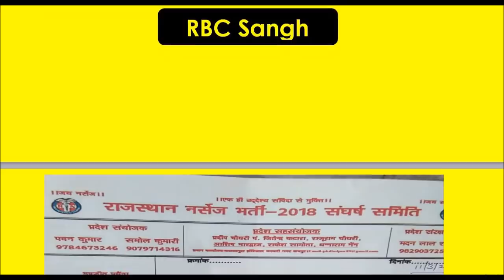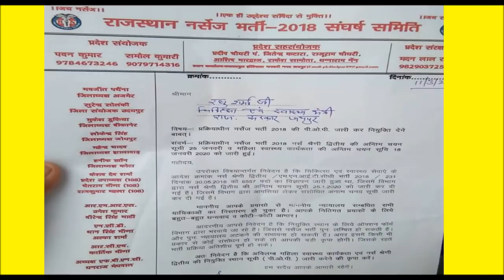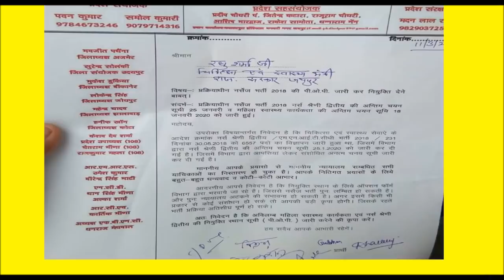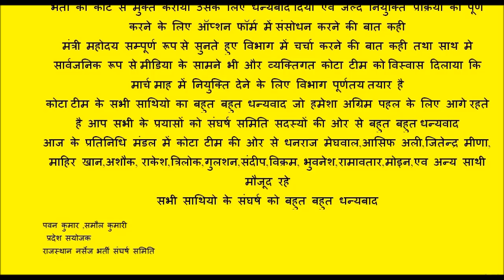ANM-GNM भर्ती-2018 March, 2020 में मिलेगी POP - Raghu Sharma / Live / चिकित्सा एवं स्वास्थ्य मंत्री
ANMGNMभर्ती2018 March, 2020 में मिलेगी POP - Raghu Sharma / Live चिकित्सा एवं स्वास्थ्य मंत्री